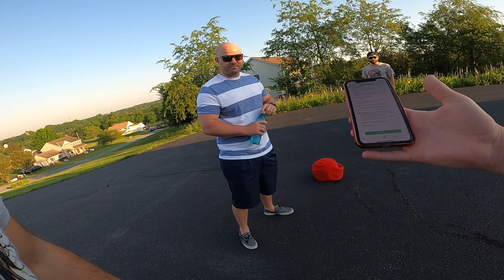Racing the Turbo S vs EVERYONE!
We take the Stage 2 Turbo S to the RaceMotive 1/3 mile roll racing event. Ross from Lehigh Valley Motors was there to help us dial in the recent mods (M engineering tune and custom exhaust).

Thanks to Jcole photo for the thumbnail! Check him out on IG

Like our cars?! We have T-Shirts and more available for sale on our website!